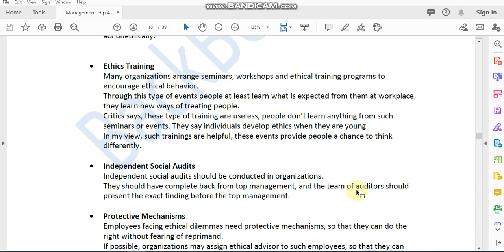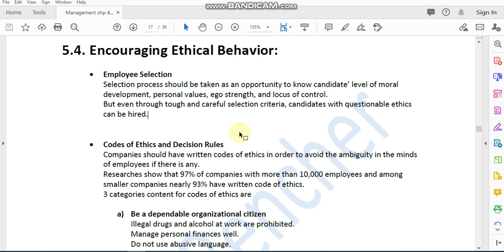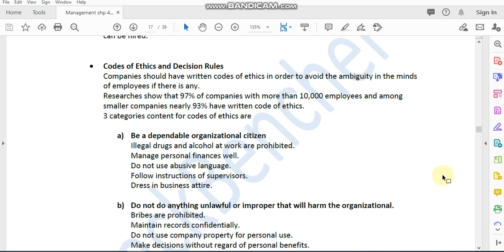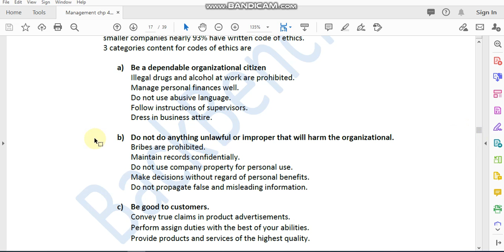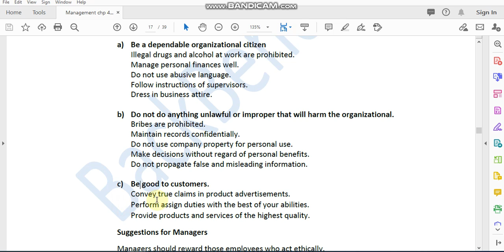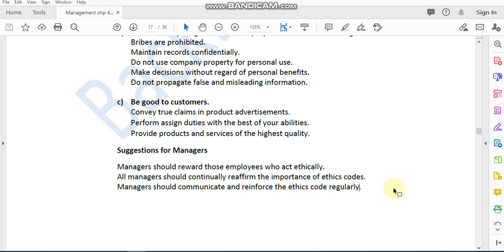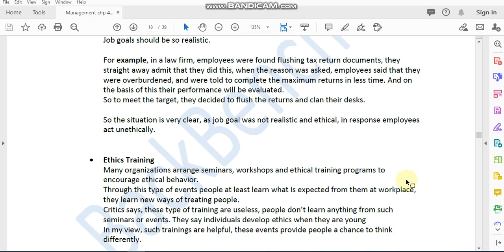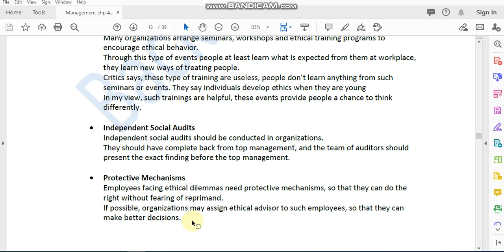Principles of Mgt. Chapter 5, Part 4, Managing Social Responsibility and Ethics